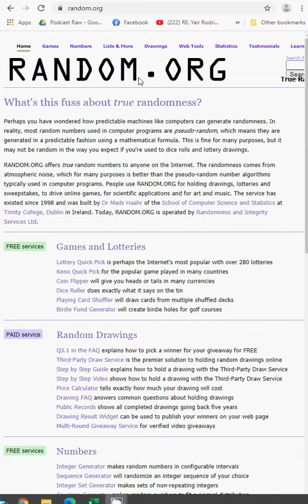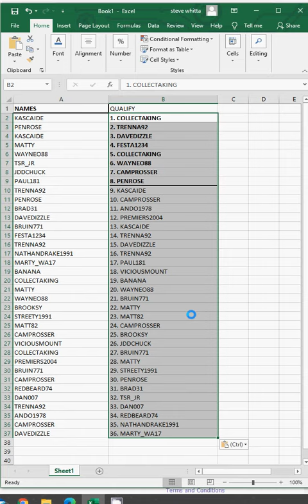afl hall of fame qualify